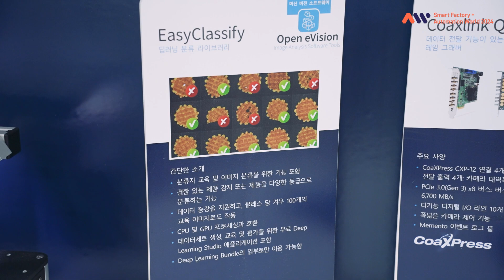[AW 2024] EURESYS 현장 인터뷰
🏭스마트팩토리 + 오토메이션월드 2025🏭

📅일자 : 2025년 3월 12일(수) ~ 14일(금), 3일간
📌장소 : 코엑스 전관(A, B, C, D홀), 로비, The Platz